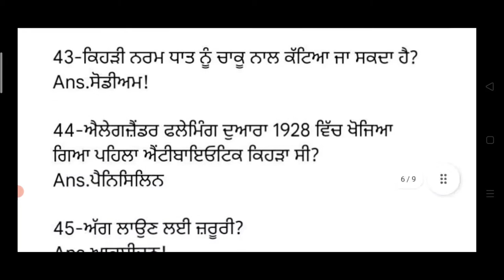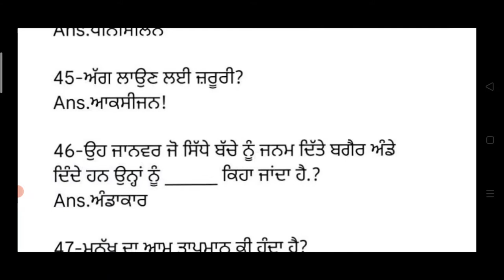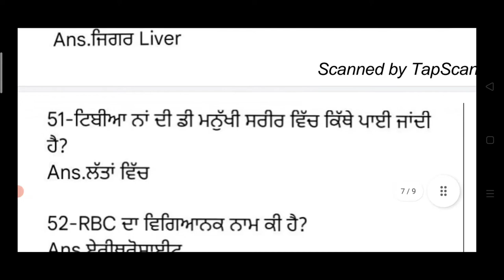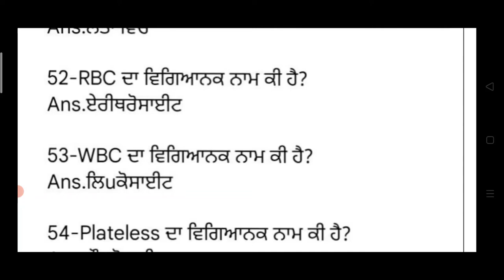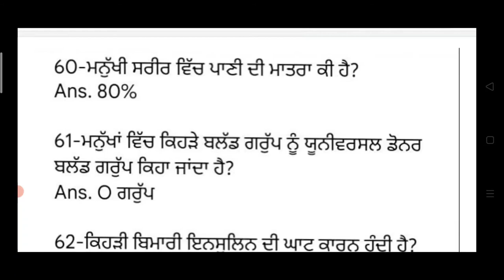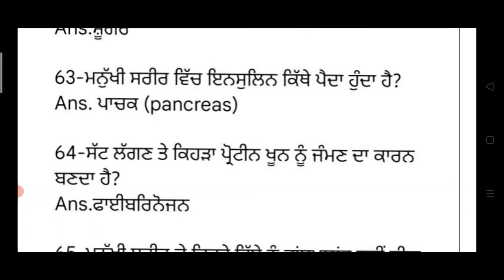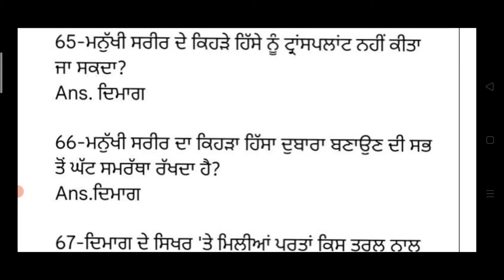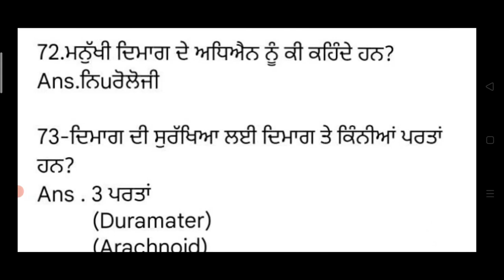Ward attendant important mcq class GK class For ward attendant exam baba farid punjab 2021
Hello Friends This is a Informative Channel and This Video is Full Information About Hello Friends This is a Informative Channel and This Video is Full Information About bfuhs faridkot baba farid univercity mcq class in punjabi class for ward attendant mcq class baba faird university general knowledge important mcq class for ward attendant exam 2021  ward attendant exam 2021 ward attendant exam class ward attendant exam syllabus ward attendant exam books punjab 2021